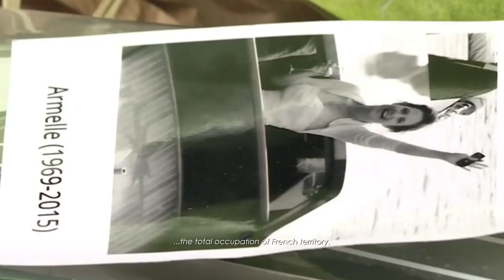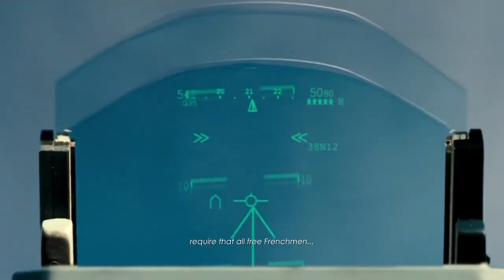Military Tribute | Armée française | Pour la France